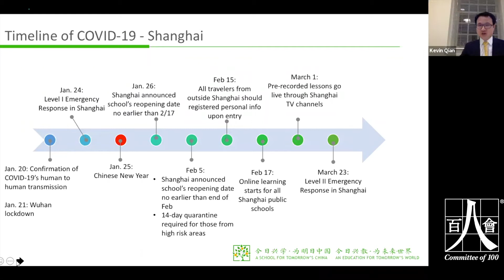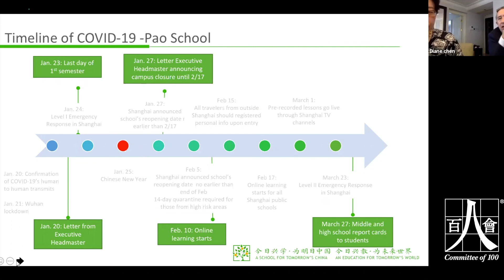C100 Strategic Lessons: YK Pao School Alipay and Initial Transition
Kevin Chen moderates a discussion with Diane Chen and David Mansfield on the transition and management of education operations during the outbreak crisis in early 2020.

YK Pao School is a pioneering international Chinese school. The school is a private non-profit institution founded in 2007, in memory of shipping magnate Sir Yue-Kong Pao, the renowned Chinese businessman, statesman and philanthropist. With around 1500 students from China and overseas, the school offers a unique Year 1-12 educational programme that integrates elements of Shanghai and international curricula, culminating with the IGCSE and IB Diploma programmes, both of which are complemented by core components of the Shanghai curriculum.

Pao School's innovative Chinese-English immersion bilingual programme nurtures the whole person - the entire emotional, social, physical, and intellectual being – and prepares students to become engaged and responsible global citizens of the 21st century.

Pao School is divided into Primary, Middle and High School. The Primary School (Years 1-5) is a day school located in Shanghai's city centre, while the Middle School (Years 6-8) and the High School (Years 9-12) are located on the new Hongqiao campus and in Shanghai's Songjiang District offering UK/US style boarding education as well as catering to day students.